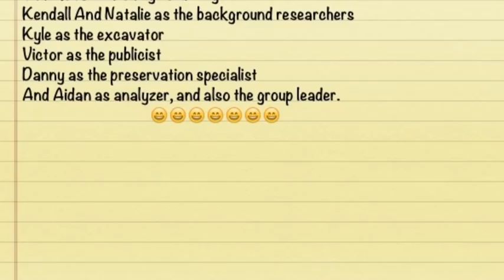Caravan Trading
The following is an interactive demonstration of the 5 Steps of the Archaeological Method.